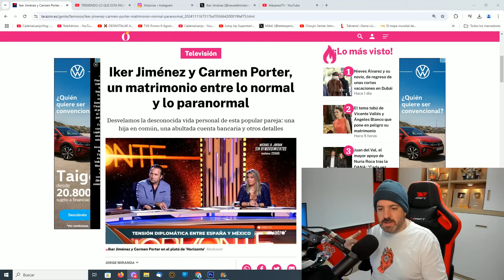La triste noticia de Iker Jiménez